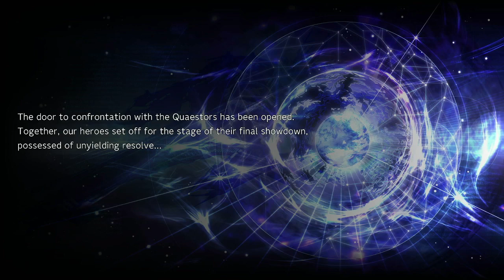Super Robot Wars 30 - Facing Death